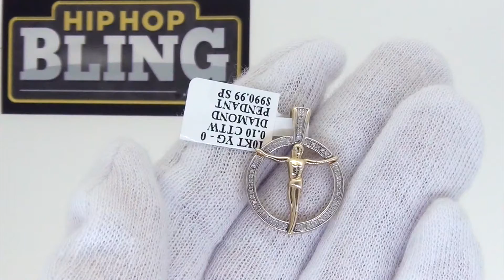10K Gold Jesus Crucifix Medallion | .10 Carat Diamond Pendant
19K Solid Gold Jesus Pendant with .10 Carats of Genuine Diamonds.  This is real hip hop jewelry, made out of solid gold and real diamonds.  Our real section will be growing rapidly this year so please check back.
Quality Hip Hop Jewelry. Shine like a celebrity or rapper with our bling bling jewelry.